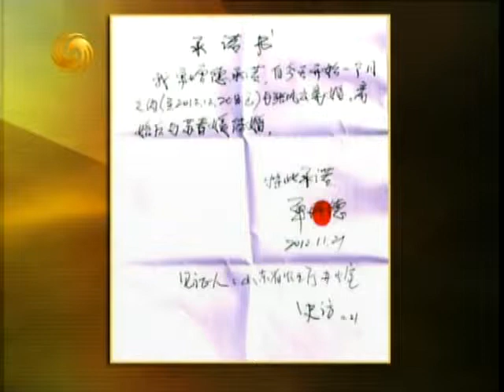锵锵三人行20121206窦文涛：中国掀起“情人反腐”讨论热潮 竹幼婷 马家辉